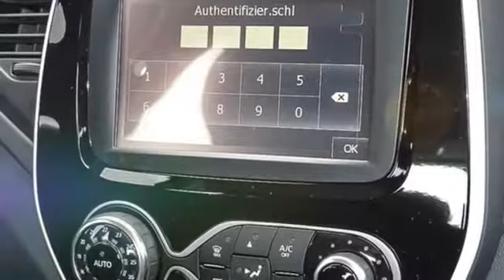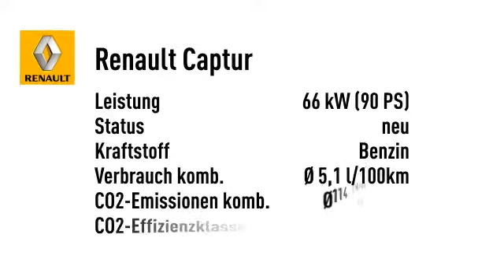Renault Captur Experience TCe 90 NAVI PDC KLIMA LM-Felgen